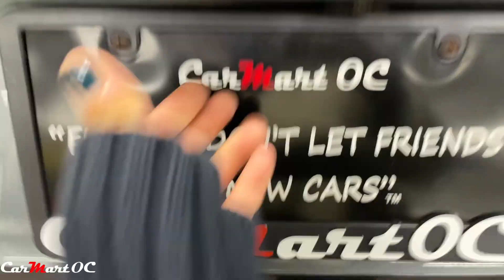2019 Volkswagen Jetta S 4dr Sedan 8A ULEV for sale in Costa Mesa, Orange County, California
..."FRIENDS DON'T LET FRIENDS BUY NEW CARS" TM...NATIONWIDE FINANCING AND DELIVERY AVAILABLE...NO HIDDEN FEES ONLY $85 DOC FEE...CARFAX AND AUTOCHECK CERTIFED PRISTINE 1-OWNER SEDAN...8K CA miles...1.4L TSI 4CYC ENGINE with 147 HP and 8 SPEED AUTOMATIC TRANSMISSION with TIPTRONIC...EXISTING VW FACTORY WARRANTY 6 YRS OR 72K MILES...30 CITY, 40 HWY MPG...DRIVER ASSIST PACKAGE...FRONT COLLISION WARNING...AUTONOMOUS EMERGENCY BREAKING...BLIND SPOT MONITORING. HEATED SIDE MIRRORS...16INCH WHEELS...ECO MODE SELECTION...BLUETOOTH CONNECTIVITY...CRUISE CONTROL...AM/FM/USB...APPLE CARPLAY/ANDROID AUTO...REAR VIEW CAMERA...LED LIGHTS...REAR TRAFFIC ALERT...INSPECTED, FULLY SERVICED AND CARMART QUALITY CERTIFIED...Overall vehicle condition is O U T S T A N D I N G...BUY WITH CONFIDENCE, 365 DAYS CARFAX and AUTOCHECK BUYBACK GUARANTEE QUALIFIED...NATIONWIDE COVERAGE OF EXTENDED VEHICLE WARRANTY PLANS AVAILABLE...ASK US ABOUT REVIVER DIGITAL TAG...

CarMart is in the 10 Best Used Car Dealers List in OC by Yelp and earned 2015, 2016, 2017, 2019, 2020, 2021 and 2022 Top Rated Dealer by Car Gurus and BBB A+ Rated. CarMart has adopted NO HAGGLE PRICE POLICY since 2012. Therefore, we would go to test drives after customers' agreement on pricing recap. (please ask for details for our test drive guidelines) We offer financing for any type of credit and will gladly accept your trade-in with KBB fair values. You can also visit vehicle display page on our web site for a free CARFAX and AUTOCHECK history reports where you can apply for a loan, view our full Inventory with high resolution pictures and watch 2 min 4K video walk around.